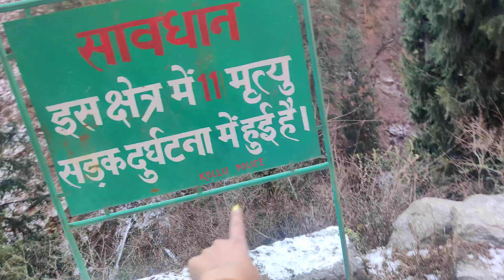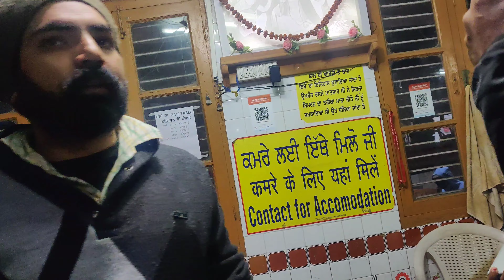📍Manikaran Gurudwara |📍Kasol Shopping | Day 4 of Himachal Trip | Jyoti Kumari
Hey Guys🙋🏻‍♀️

This vlog is Day 4 of Himachal Trip where we have visited Manikaran Gurudwara Sahib and went for shopping in Kasol.
PS: Recently in December I went on a vacation trip to Himachal Pradesh with my friends where we have explored different cities and places of Himachal.
I will be sharing 7 vlogs for 7 days we have spend in Himachal.

Please do watch this video and show some love. Hope you guys like the video, don't forget to watch till the end.😉